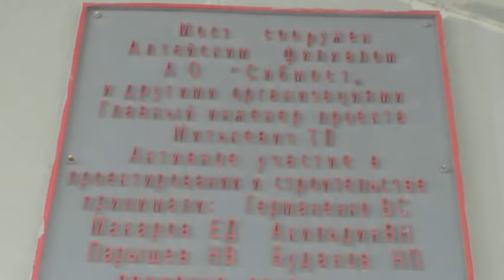Барнаул. Мост и молитва о сохранении его. 29. 10. 2023.